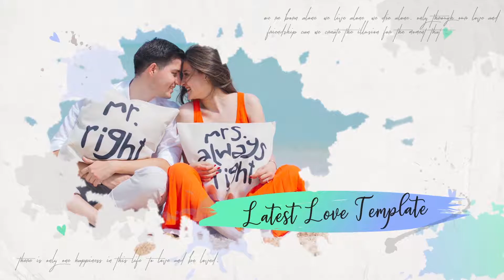LOVE SLIDESHOW - Download Multipurpose Watercolor Ink Video slideshow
FEATURES:

Can Change Font and Colors easily
Resolution is Full HD 1920×1080 and you can increase/decrease it
Clean and Trendy slideshow
Well organized and Very Fast Render
Video tutorial Included
15 Image/Video Placeholders
15 Main Text Placeholders
29 Small Text in Background Placeholders
Duration 1:40sec.
Different Splash Backgrounds
Different Brush Strokes under text
All you have to do is Replace your images and videos as shown in Tutorial
Music Used not included:

Photos/Videos used are not included
Videos used:

Do not forget to put 5 stars rating if you liked this project.

Keep Creating !